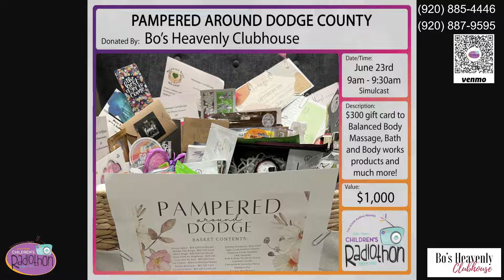2022 Radiothon Hour 4 Of 27 Bo's Heavenly Clubhouse